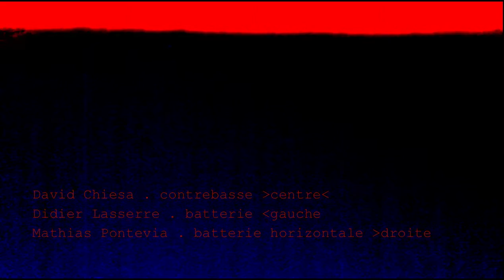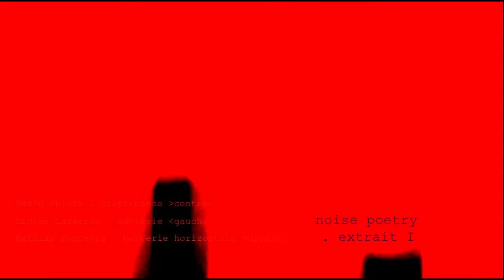mathias pontevia.david chiesa.didier lasserre.noise poetry . Sinus pact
noise poetry . David Chiesa (contrebasse) Didier Lasserre (batterie) Mathias Pontevia (batterie horizontale) . 2015